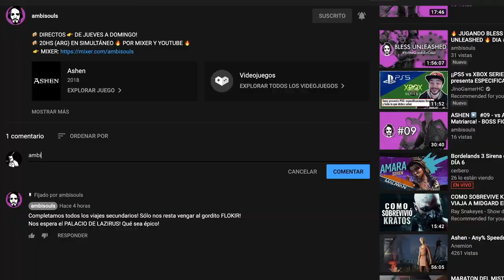🎅🏻 EVENTO NAVIDEÑO 🎅🏻 FEYWINTER FESTIVAL ⛄️ NOVEDADES, SKINS y MONTURAS - BLESS UNLEASHED